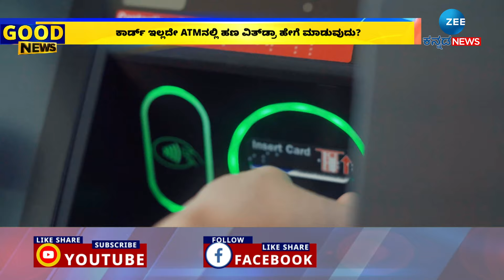ATM Card | Google pay | ಯುಪಿಐ ಬಳಸಿ ಹಣ ವಿತ್‌ಡ್ರಾ ಮಾಡುವ ಅವಕಾಶ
ಗೂಗಲ್‌ ಪೇ ಬಳಸುವವರಿಗೆ ಗುಡ್‌ನ್ಯೂಸ್.‌ ATM ನಿಂದಲೇ ಹಣ ಡ್ರಾ ಮಾಡೋ ಅಗತ್ಯ ಇಲ್ಲ. ಮತ್ತಿನ್ನು ಹೇಗೆ ಮಾಡೋದು ಅಂತೀರಾ. ಅದೇ ವಿಷಯನ ವಿಸ್ತಾರವಾಗಿ ತಿಳಿಸೋಕೆ ಹೊರಟಿದ್ದೀವಿ. ಈ ಸ್ಟೋರಿ ನೋಡಿ